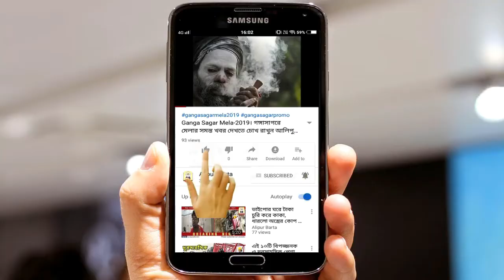কোরনায় কাঁপছে মহেশতলা, নেই সচেতনতা ALIPURBARTA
কোরনায় কাঁপছে মহেশতলা, নেই সচেতনতাcoronaeffect